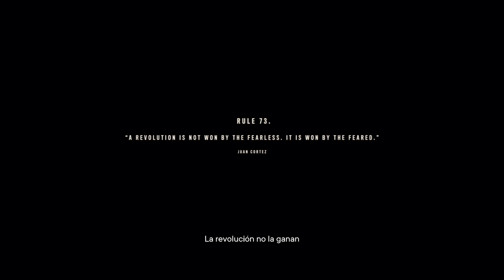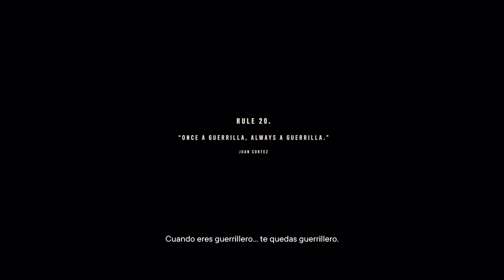Far Cry 6 DESTRUCCION DE DOS BARCOS